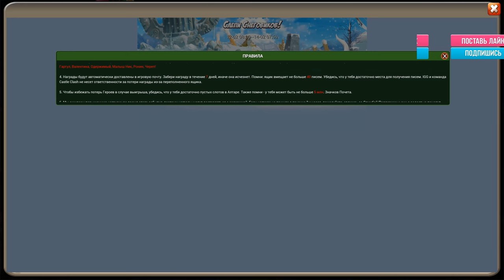ХОРОШО НАСЫПАЛО, Castle Clash, Битва замков